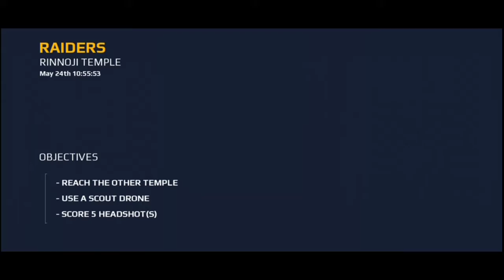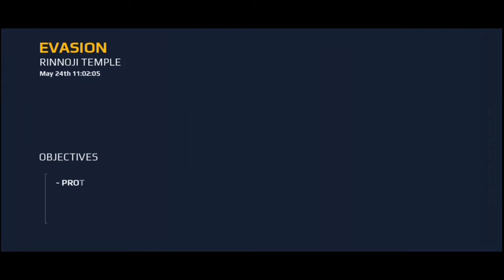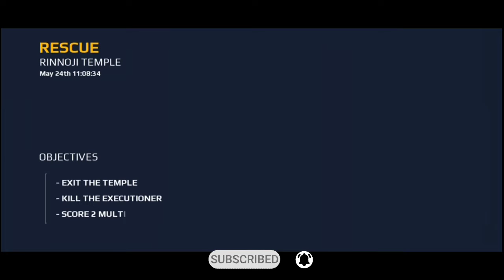MODERN COMBAT 5 :- BLACKOUT... CHAPTER :- 2 THE AWAKENING WALKTHROUGH THE GAMEPLAY....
Hello friends...

Eg: Pubg Mobile
Free fire Exectra.

Team: Gaming menia...